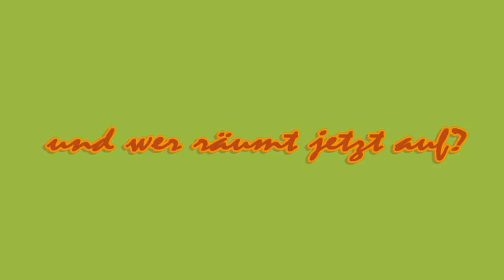Hochwasser Zwickau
Hochwasser 2010 & 2013